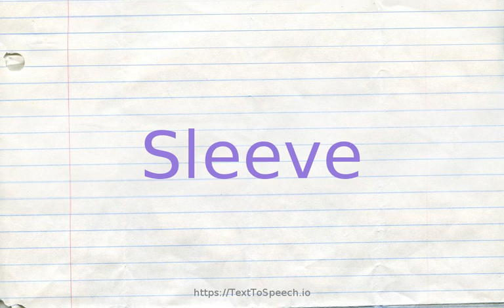How to pronounce sleeve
Learn how to say Sleeve in English correctly with TextToSpeech.io free pronunciation tutorials. American & British English pronunciation of male & female voices provided in videos. Check them out!

    Sleeve definitions:
    (n): the part of a garment that is attached at armhole and provides a cloth covering for the arm
    (n): small case into which an object fits